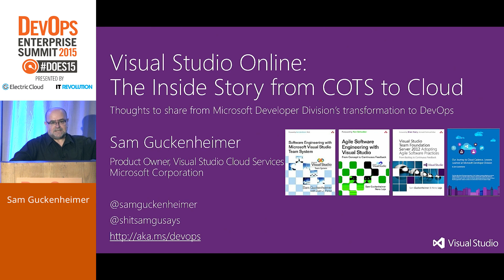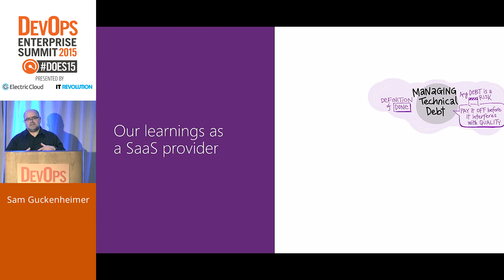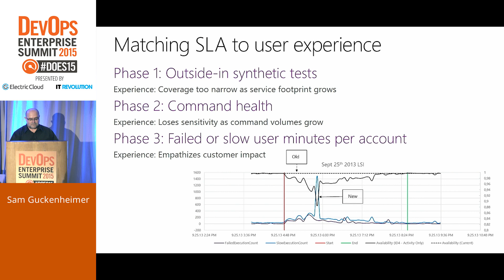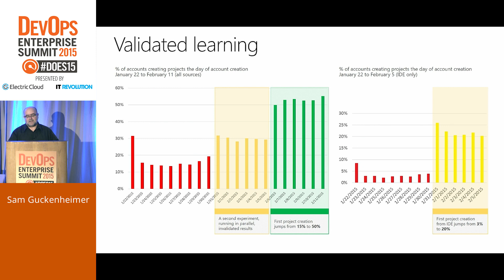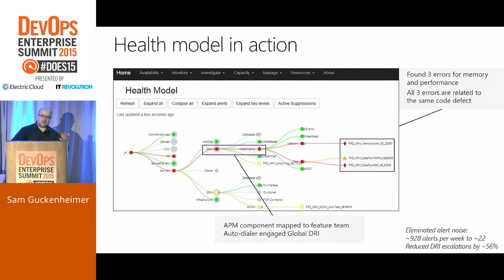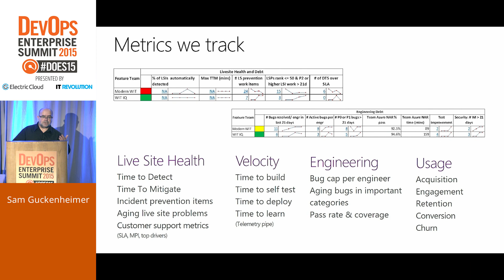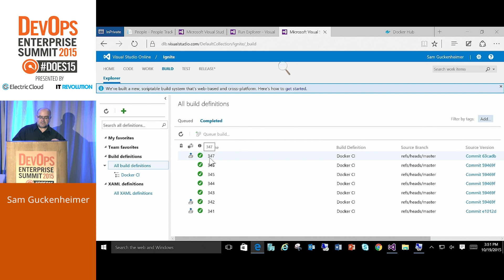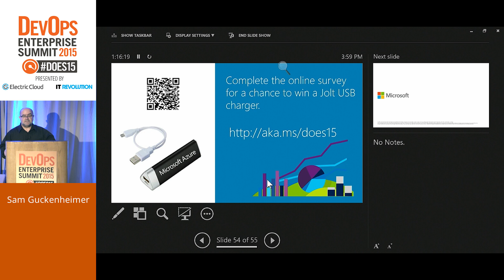DOES15 - Sam Guckenheimer - Visual Studio Online: The Inside Story from COTS to Cloud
Sam Guckenheimer, Product Owner for the Microsoft Visual Studio Cloud Services, Microsoft

In 2010, Microsoft’s Developer Division began Visual Studio Online, the Software-As-A-Service (SaaS) offering based on Team Foundation Server. This is the story of moving a traditional software business to SaaS, Cloud-First Development and Seven Habits of Effective DevOps:

• Team Autonomy and Enterprise Alignment
• Management of Technical Debt
• The Flow of Customer Value
• Hypothesis-Driven Development
• Evidence Gathered in Production
• Production-First Mindset
• Managing Infrastructure as a Flexible Resource

Underneath, the technologies included enterprise git, a modern release pipeline, automated testing, usage and performance monitoring, log analysis, a data-driven backlog, lean cycle metrics, and public cloud hosting. The talk combines the cultural transformation, experiences and practices, technical choices, metrics, and shows how you can apply them to start your journey.